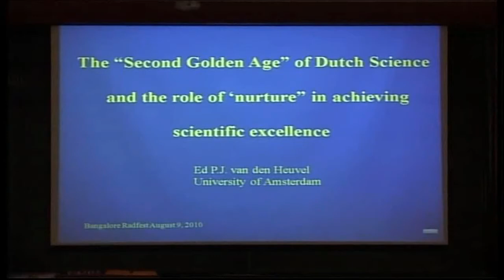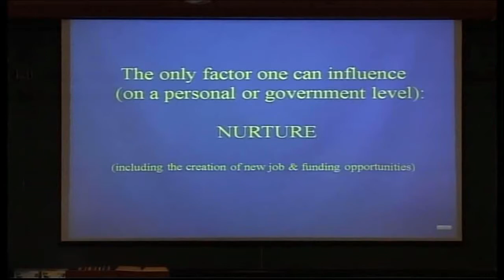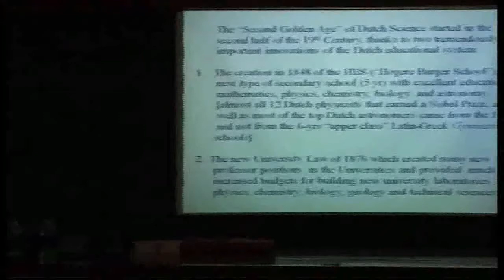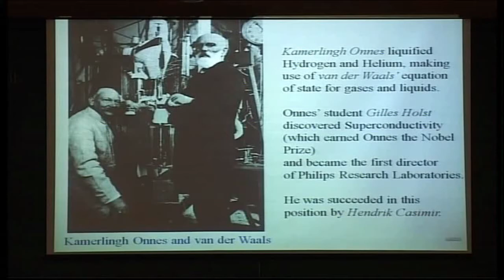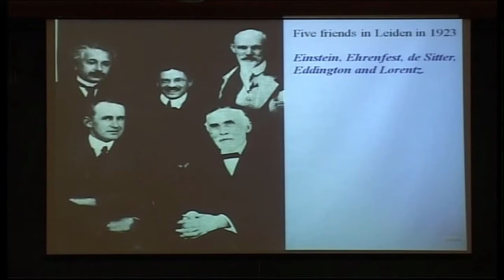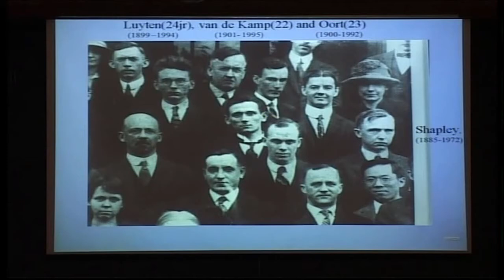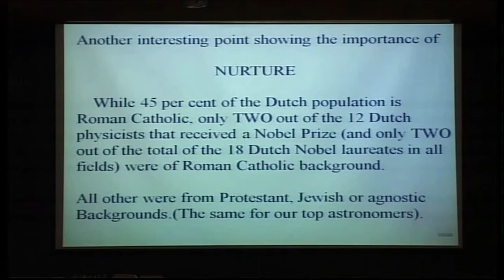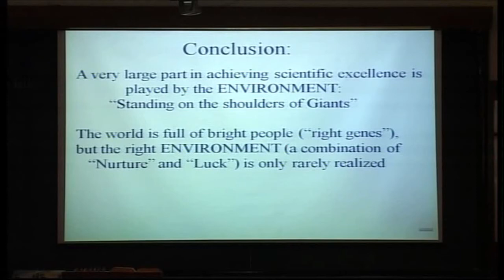The 'Second Golden Age' of Dutch science and the role of 'nurture'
A talk delivered by Professor Ed van den Heuvel as part of "Radicals in Science: Nature versus Nurture" at Raman Research Institute.